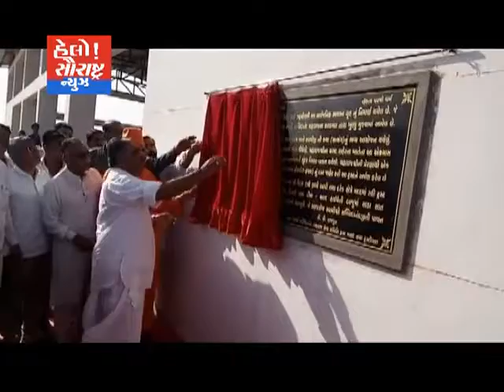થરાદ-નવું સ્મશાન ગૃહની નિર્માણ